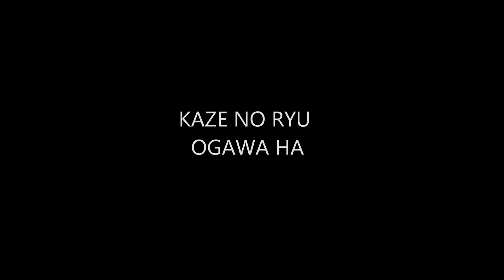Ogawa Ryu 自然の伝統 Shizen no Dentou Serie Good Moments! Shidoshi Jordan Augusto 3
Serie Good Moments! Shidoshi Jordan August